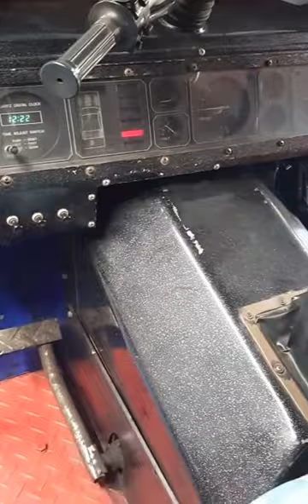Bangkok 350cc 2 Stroke Tuk Tuk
Rare 2 Stroke model from early nineties very quick, not for the faint hearted, 2 rear seat belts fitted